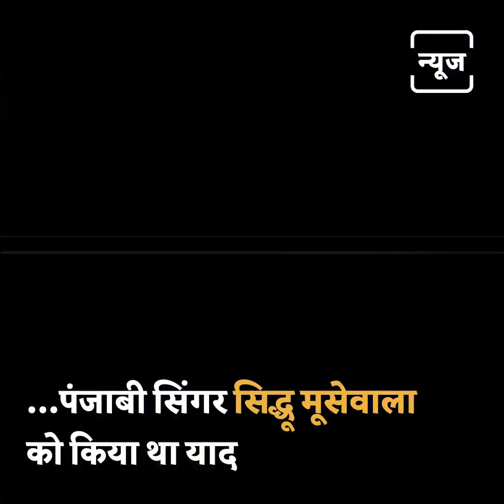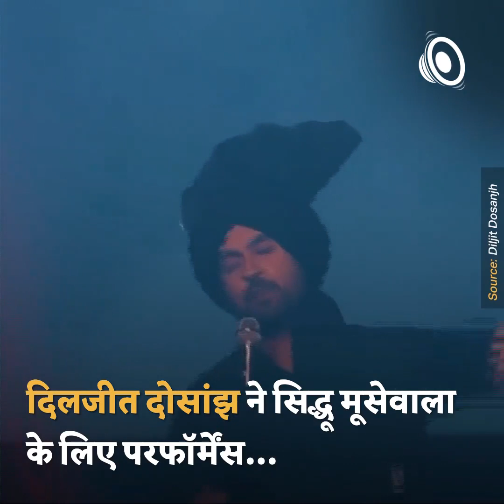Kapil Sharma Tribute Sidhu moosewala (295 )live show 🙏😭😭🙏🙏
Kapil Sharma gives tribute to Sidhu moosewala 😭😭 in a live show and simg the song of 295 of Sidhu mooseaala

we miss you Sidhu moosewala 😭🙏

kapil sharma live,

Sidhu mooseaala @lkb9636